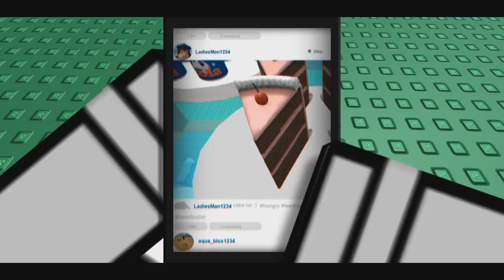Ordinary Day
what happens behind the scenes!